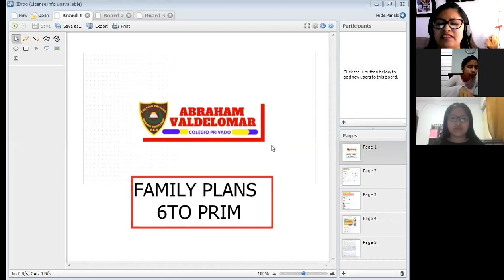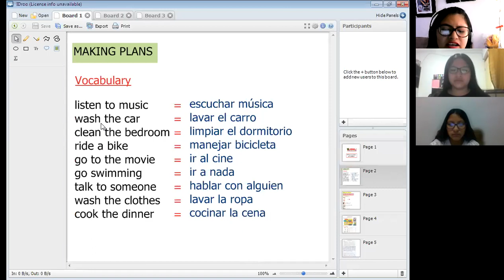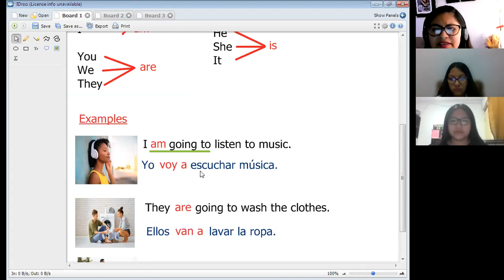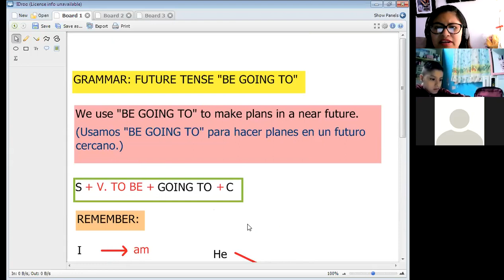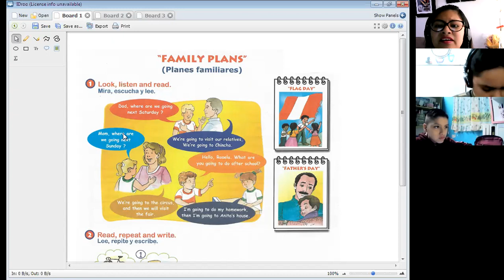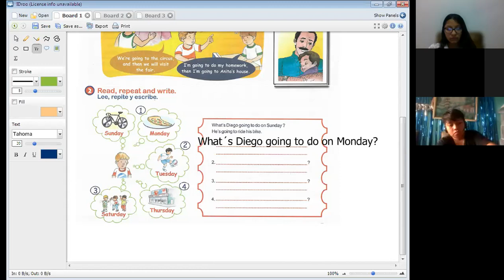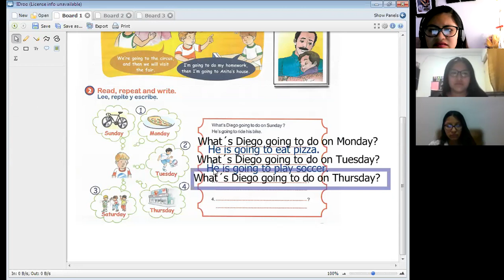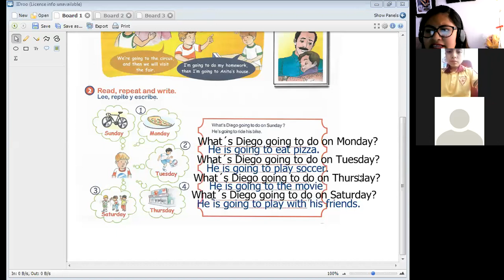FAMILY PLANS- I PART